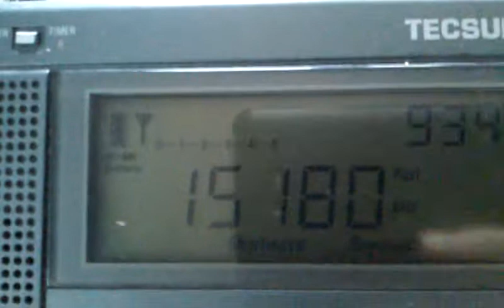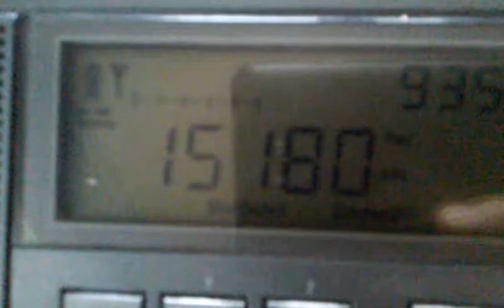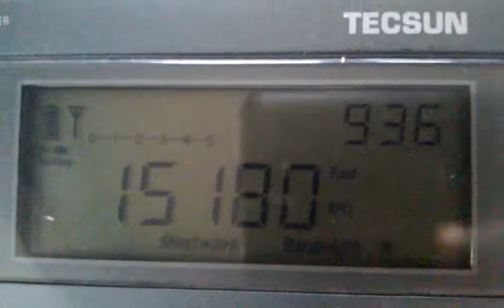15180 kHz Voice of Korea